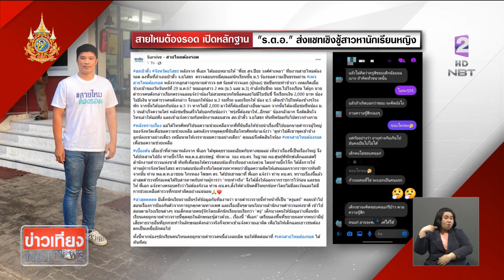ศาลไม่อนุญาตประกันตัว "ร.ต.อ." กระทำชำเราเด็ก ม.5 ข่าวเที่ยง วันที่ 1 กุมภาพันธ์ 2567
ความคืบหน้าคดีตำรวจ ยศ "ร้อยตำรวจเอก" ตำแหน่งรองสารวัตรสืบสวน สภ.ป่าติ้ว ปฏิบัติหน้าที่งานจราจร ก่อเหตุ "กระทำชำเรา" เด็กนักเรียนหญิงชั้น ม.5 หลังตรวจจับหมวกกันน็อค เรียกปรับเงิน 2,000 บาท แต่เด็กไม่มีให้ จึง"กระทำชำเรา"
เด็กแทนค่าปรับ ซึ่งจุดเกิดเหตุอยู่ห่างจากโรงพักป่าติ้ว เพียงแค่ 200 เมตรเท่านั้น
  ล่าสุด พนักงานสอบสวน นำตัวไปขออำนาจศาลฝากขังผัดแรกเป็นเวลา 12 วัน เนื่องจากต้องสอบสวนพยานบุคคลอีกหลายปาก และรอผลตรวจจากทางแพทย์ โดย"ผู้ต้องหา"ได้ยื่นขอปล่อยตัวชั่วคราว แต่ศาลไม่อนุญาต จึงคุมตัวเข้าเรือนจำทันที
  ขณะเดียวกัน เมื่อวานนี้ (30ม.ค.) เจ้าหน้าที่พิสูจน์หลักฐาน ได้เข้าไปเก็บวัตถุพยาน ภายในห้องเก็บของ ของ กศน.อำเภอป่าติ้ว ที่เป็นจุดเกิดเหตุ เพื่อนำมาประกอบสำนวนคดี